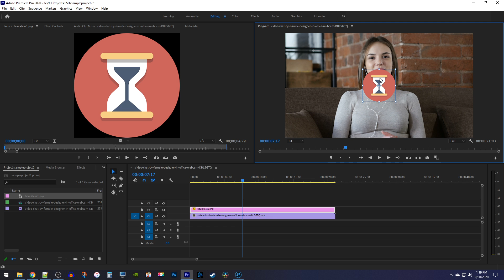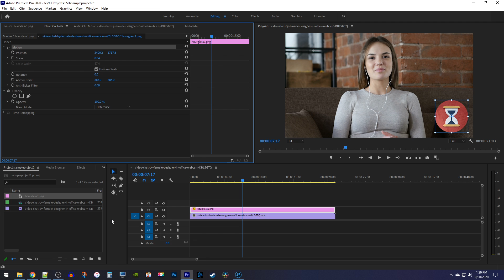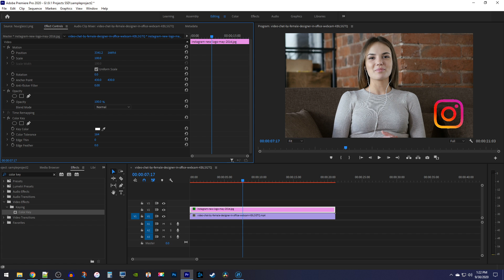How to Add a Logo in Premiere Pro CC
A tutorial on how to add a logo in Premiere Pro CC.  Adding logos to your videos in adobe premiere pro.